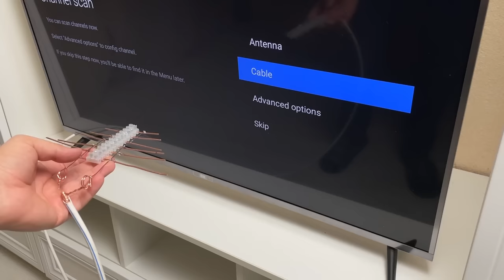🔥TV Master - GENIUS! I inserted this and watched all the channels in the world in HD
TV Master  - GENIUS! I inserted this and watched all the channels in the world in HD , I am an expert in the field of television antennas. In today's video we will look at the process of creating a home antenna for a TV.
To begin with, we will need the following materials: a twelve-pair terminal block and copper wire. These materials are readily available and can be found at most electronics stores.
The first step is to measure the required length of copper wire using a ruler. It is important to note that the length of the wire will depend on your location and the distance to the nearest television transmitters. It is recommended to consult local coverage maps to determine the optimal wire length.
Once we have measured the required length, we cut the pieces of wire using the appropriate tools. It is important to ensure that the wires are cut straight and without damage to ensure proper antenna performance.
We then insert the cut pieces of wire into the terminal block and clamp them. It is important to make sure that the wires are securely fastened in the block to avoid possible signal problems.
Next, we remove the copper core from the antenna wire. This is done in order to connect the copper core of the antenna cable to our home antenna. It is important to solder the copper wire carefully to ensure a reliable connection and good signal transmission.
After completing all these steps, our antenna is ready to use! It will be able to receive TV signals in HD quality, which will allow you to enjoy watching your favorite content.
I'd be happy to answer your questions and help you create your own antenna.